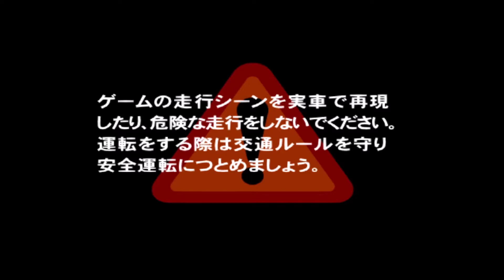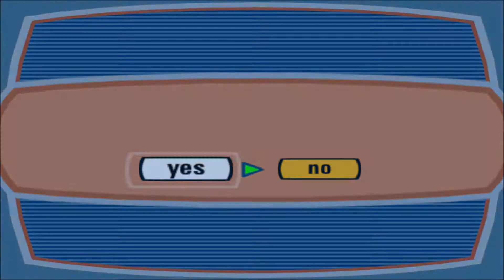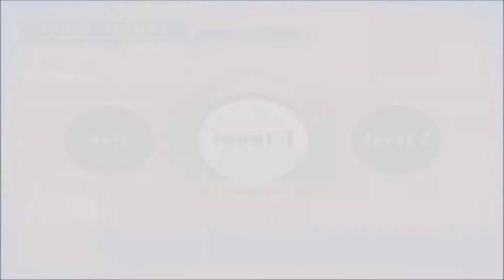AUTO MODELLISTA (Sony PlayStation 2) Subaru Impreza.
🔰 Il est difficile de se distinguer quand on veut jouer dans la jungle des jeux de course.
C'est donc en 2002 que Capcom sort Auto Modellista sur la PlayStation 2.
Capcom a décidé de tenter le pari des graphismes en cell shading et là fallait oser.
Dans les jeux courses, le plus dur c'est de se démarquer de la concurrence.
Capcom a osé une voie originale, celle du cell shading.
Oui, exit les graphismes à tendance réaliste, place aux graphismes à tendances anime/manga !!!
Et qu'est-ce que ça donne à l'écran ?
Un résultat assez impressionnant, riche en couleur et donnant de bonnes sensations de vitesse.
On se croirait presque entrain de regarder la série animé "Initial D" à la TV.
Les véhicules se reconnaissent aisément, leur caractère se voyant même renforcé, quand aux décors, ils sont particulièrement riches en couleur et sont saupoudrés d'effet bien rendu.
Bref, techniquement Auto Modellista est une franche réussite.

NB: A noter que cette version Japonaise corrige touts les défauts de la version E.U et U.S.
Et principalement la conduite qui a était totalement revu dans cette version Japonaise.

Côté garage, là encore Capcom a bien fait les choses.
On dénombre une bonne quarantaine de bolide, tous issue de marques Japonaises, customisables.
Niveau customisation c'est assez complet mécanique, aérodynamique et esthétique le catalogue de pièces est directement issue de préparateurs officiels.
Néanmoins certaines règles vous empêche de mettre de jantes de Subaru sur une Toyota ou bien encore un autocollant Nissan sur une Honda.
Ces règles ne sont pas gênantes en soit, mais on aurait alors aimé que lors du choix des pièces on ne nous affiche que les pièces que l'on peut installer.
Enfin, dernier gros détail tout est gratuit et oui, vous n'avez aucune gestion financière, vous pouvez changer de voiture sans limite et l'équiper comme bon vous semble sans avoir besoin de vous soucier d'un porte-monnaie se qui s'avère à double tranchant comme nous le verrons un peu plus loin.
Niveau tracé, le jeu en comporte peu sept ce qui fait qu'on se lasse vite même si Suzuka et les courses de côtes s'avèrent intéressant.

Le mode carrière d'Auto Modellista se décompose en six levels.
Pour franchir un niveau, il suffit de finir premier à un certain nombre de course du niveau précédent Level un à trois ou bien terminer premier le championnat du level quatre et supérieur.
En terminant premier, vous débloquez de nouvelles voitures, de nouvelles pièces, de nouveaux autocollants ainsi que de nouveaux éléments pour votre garage.
On trouve en efet là une originalité c'est à vous de personnaliser choix et placement des équipements et autres affiches votre garage où vous stockez votre engin.
Bien que cela n'ait aucune influence sur le jeu, cela est fort sympathique.
Malheureusement, c'est là qu'apparaît le double tranchant de l'absence d'argent.
Les épreuves sont en effet très peu nombreuses et pas vraiment difficiles ce qui fait que l'on parcourt tout assez vite en améliorant sa voiture ou bien en la changeant à la volée en fonction des besoins. Si cela évite de devoir tourner deux heures pour pouvoir acheter la dernière Porsche ou bien équiper sa Renault d'un énorme bloc moteur, cela réduit la durée de vie du mode carrière à un bon après midi de jeu, compter de quatre à cinq heures pour en venir à bout.

Une fois fini la carrière vous débloquerez tout d'abord une nouvelle option pour le tuning, la possibilité de changer le moteur tout en restant dans la même marque, vous voulez mettre un moteur de Honda NSX dans votre petite Civic ?
Aucun problème cela s'avère amusant, mais on y passera pas des heures.
Plus intéressant, le VJ Theater qui permet de réaliser de superbes montages avec vos replays, très sympa, surtout avec les graphismes cell shading.
Enfin, il vous reste les traditionnels modes contre la montre et multi-joueurs.
On notera que pour ce dernier on sera limité à deux en écrans splittés là où la version japonaise permettait de s'affronter jusqu'à six en ligne.

Le gameplay d'Auto Modellista est totalement typer arcade, ne cherchez pas la simulation dans ce jeu, c'est un game play a la Rage Racer.
Le moteur physique s'avère plutôt complet pour donner du réalisme, néanmoins, la conduite en dérapage est également délicate et c'est tout ou rien.
Si cela ne cause pas de problème sur les circuits simples, ce gameplay s'avère frustrant sans les courses de côte.
On remerciera alors l'IA d'être assez moyenne.
Bref, un concept gâché par une durée de vie beaucoup trop courte et c'est vraiment dommage car l'idée était très bonne.